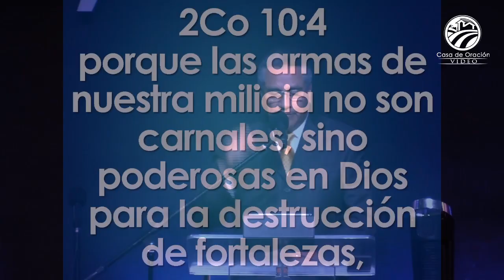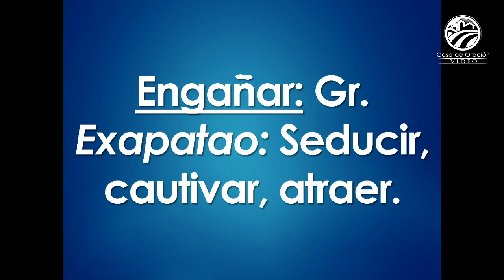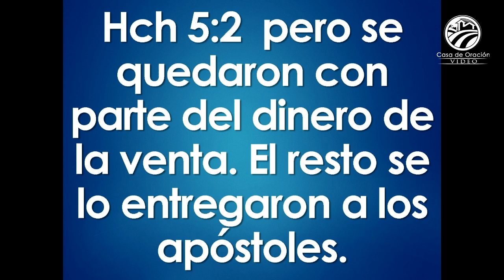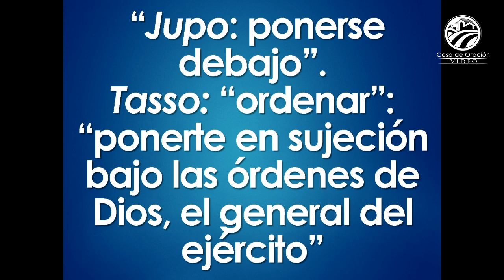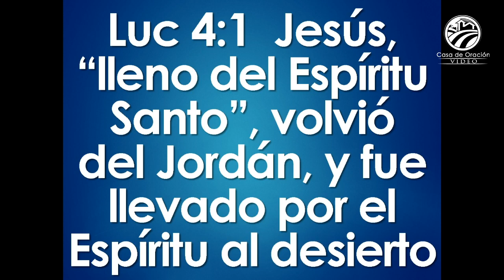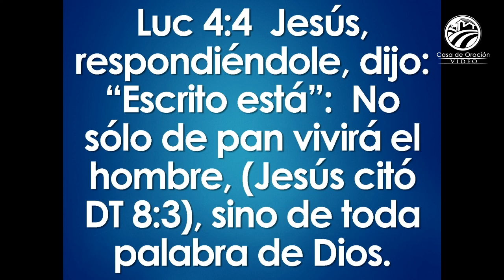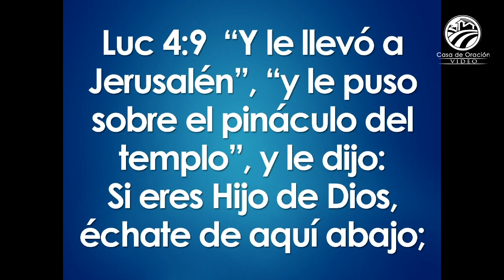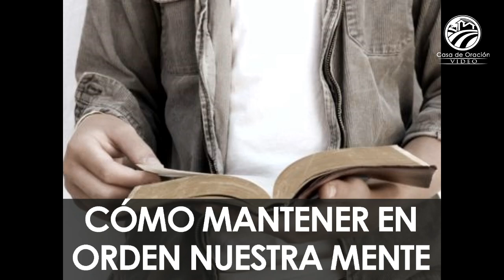Chuy Olivares - Como mantener en orden nuestra mente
Tema 10 de la serie El orden de Dios.